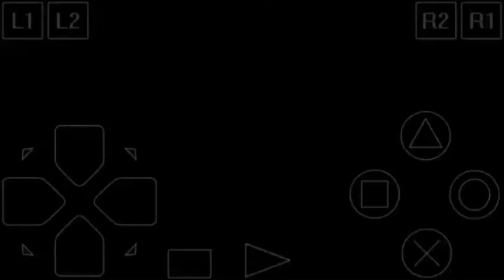Button Tricks Of Tekken-3 | Charge Gaming | #2